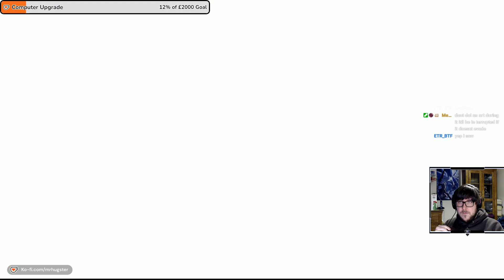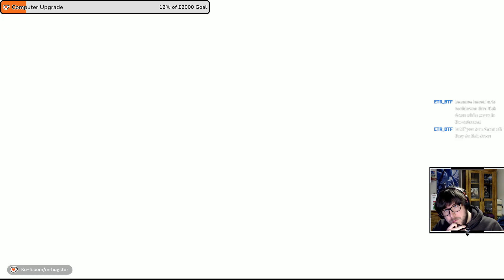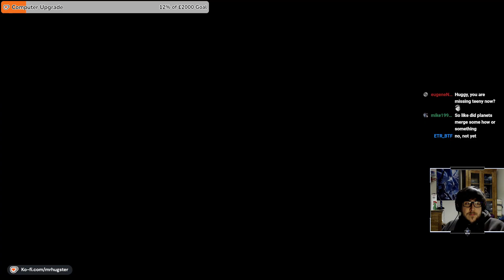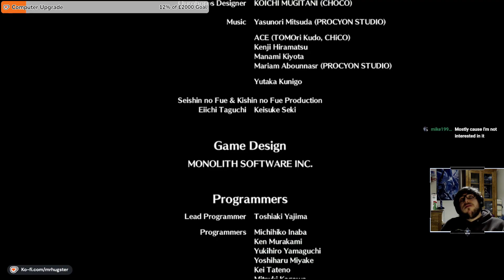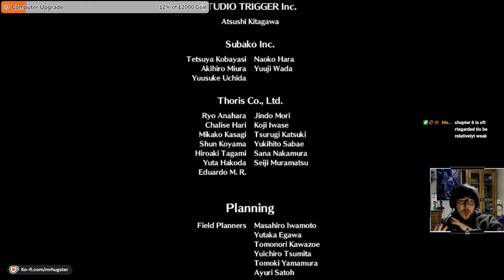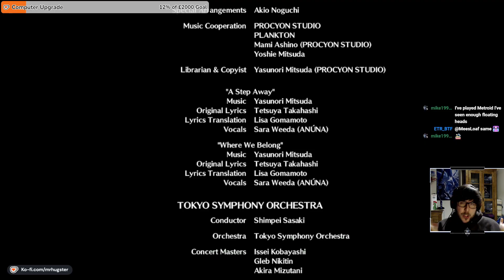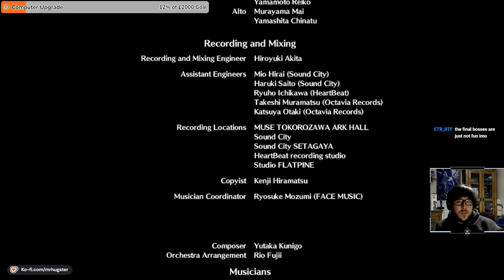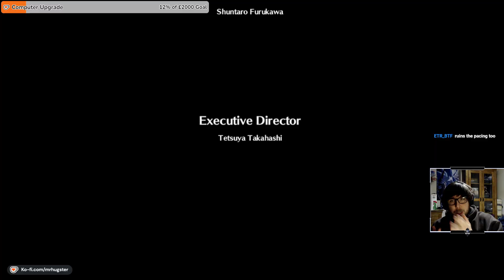8th November 2024 - Xenoblade Chronicles 3 - Blind Playthrough Finale and Thoughts